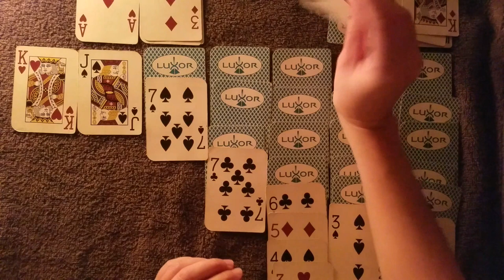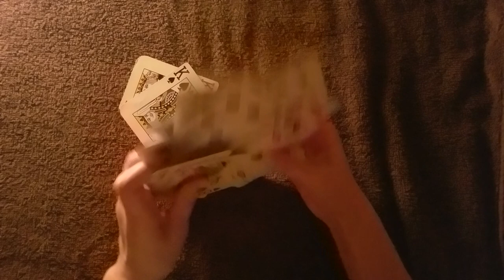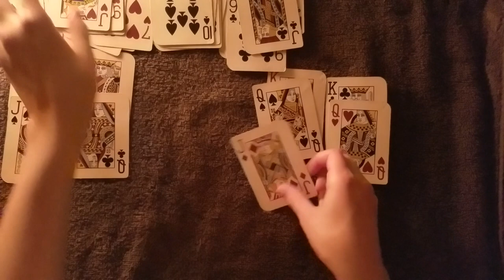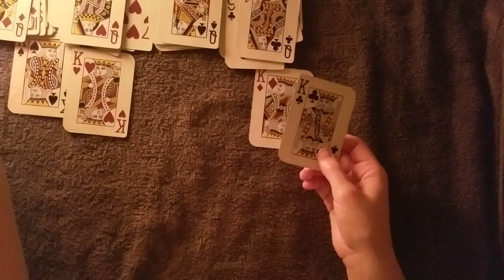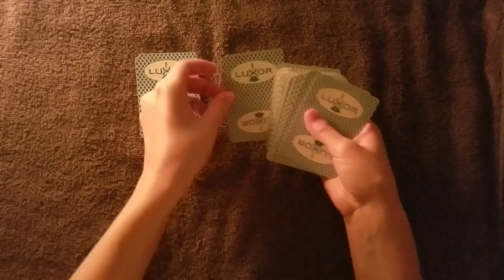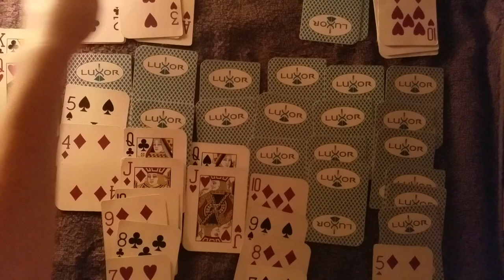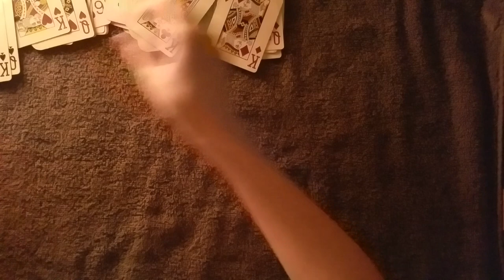ASMR | Solitaire with Whispers and Gentle Crackling Fire 😴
Tonight we're going to settle in and play some nice, relaxing games of solitaire with the sounds of a gentle fire in the background! 🔥♠️♥️♦️♣️🔥
Featuring whispers that are sometimes unintelligible, but always rambling!! 😎